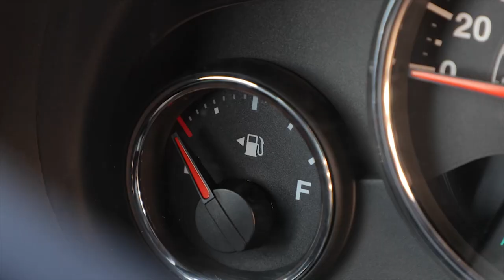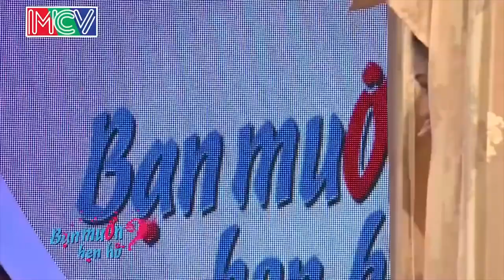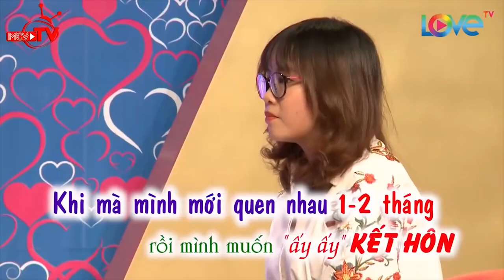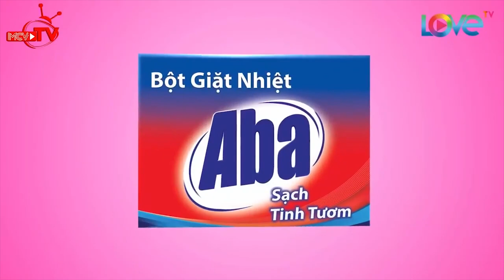Cô gái BÍ ẨN Có Nhan Sắc TUYỆT ĐỈNH Khiến Quyền Linh Đứng Ngồi Không Yên